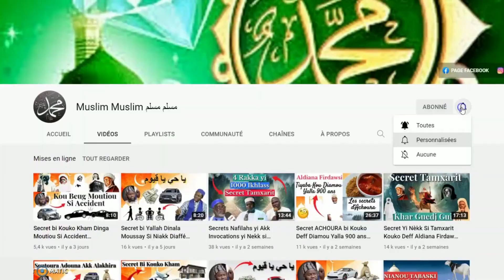3 SECRETS très EFFICACES contre IMPUISSANCE SEXUELLE El Hadji Malick Gueye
🎧Muslim Muslim 🎧